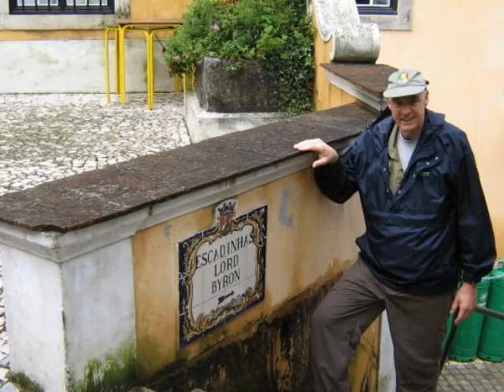Trip to Portugal 2005